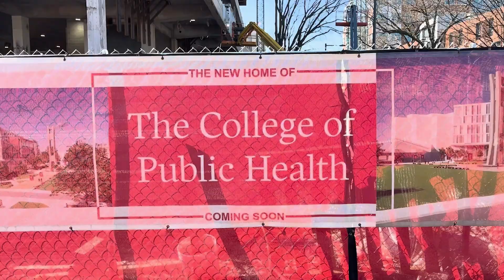Recreational Therapy Program Canceled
Alarik McNay reports for Temple Update